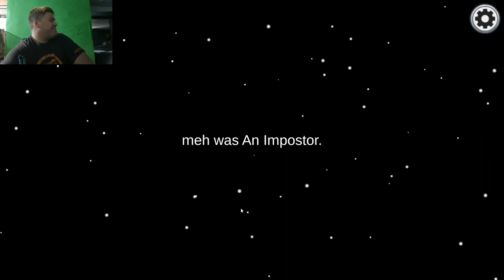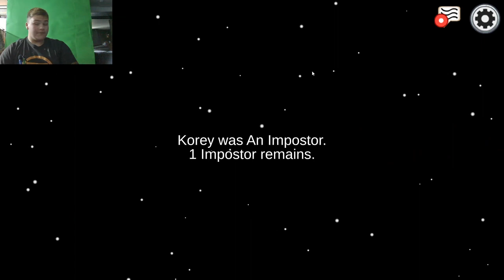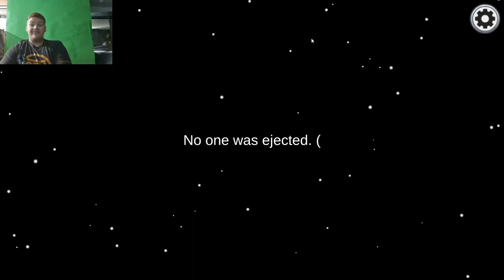Imposter Is Sus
The equipment that I use in most of my videos

Capture Card –